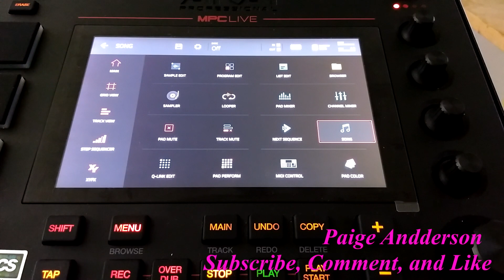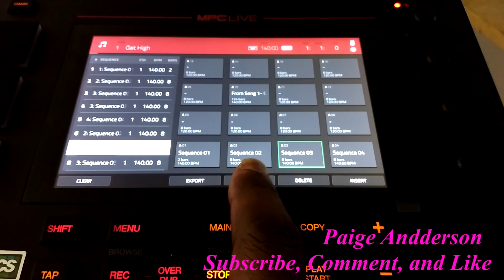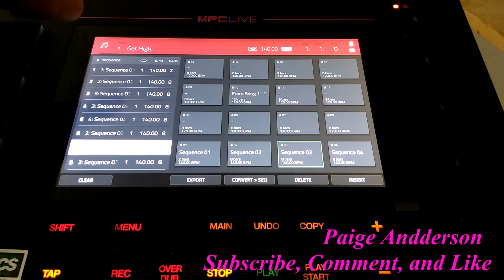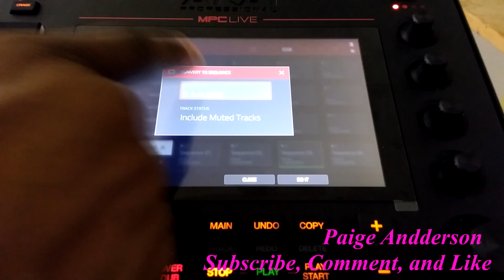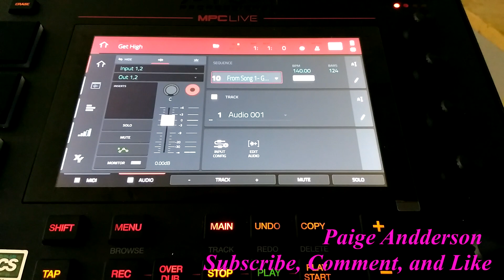How to use the Audio Tracks for Akai MPC LIVE Mark II, ONE, X and MPC LIVE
In this video I explain how to use the Audio Tracks in the MPC Live Mark II, ONE, X and MPC LIVE